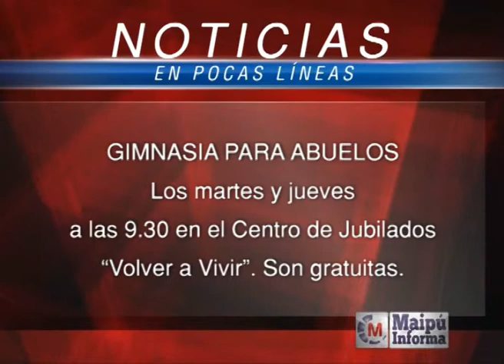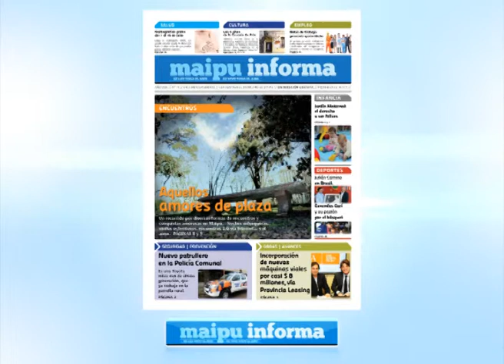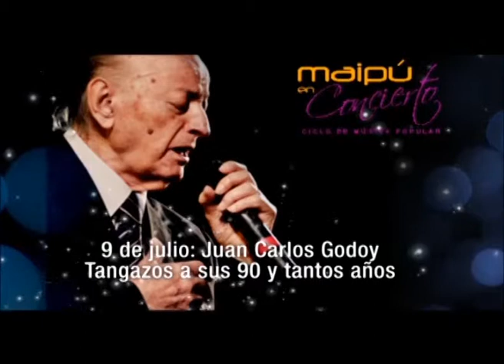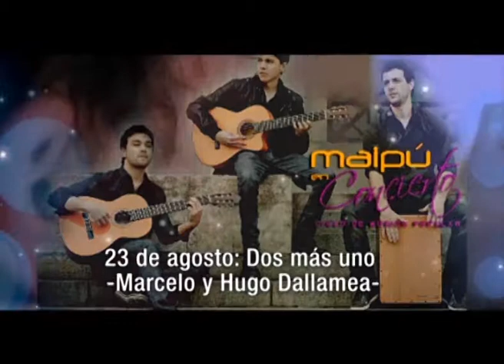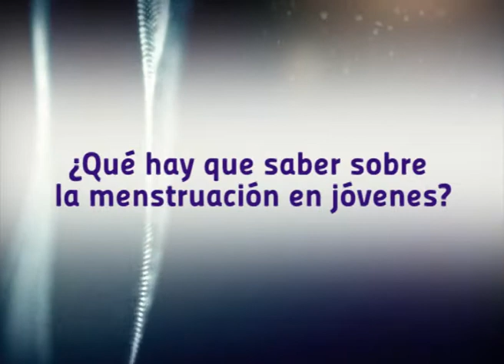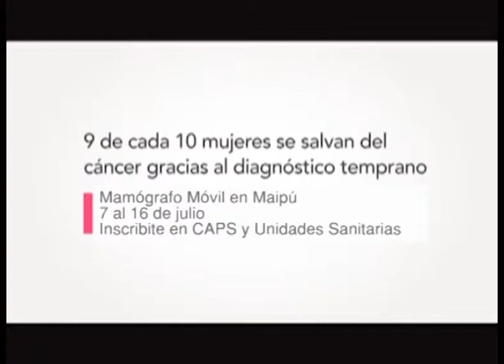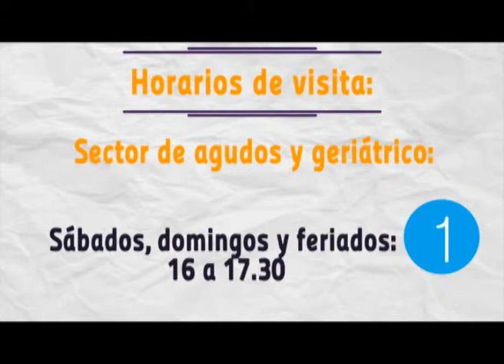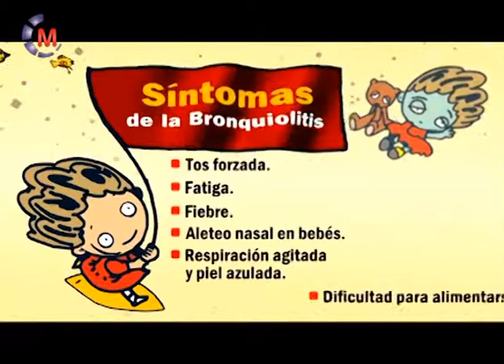Maipú Informa TV Emisión 283 (26-6-2014)